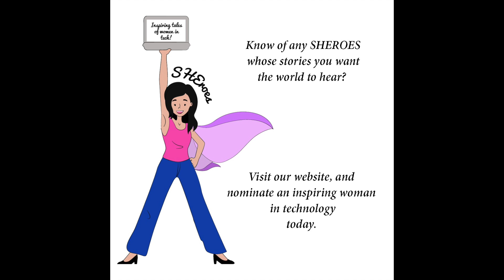The Sheroes Project: Introduction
Welcome to the Sheroes Project!
The Sheroes Project is an interactive, online video talk show featuring inspirational personal and professional stories of women in technology and aims to address the gender divide in technology. Each month, we will showcase the remarkable journeys of dynamic women, who are breaking through barriers, blazing new trails and making a difference in the tech industry. Featuring a variety of guests, from entrepreneurs and executives, to engineers and academics, the goal of the Sheroes project is to educate, inspire and motivate young girls to pursue engineering and computer science.
Within the last 30 years, the percentage of undergraduate women who received computer science degrees at major research universities has plummeted, from 37% in 1985, to a mere 14% in 2013. As computing-related jobs are growing faster than ever, with 1.2 million jobs expected to open by 2022 in the U.S. alone, it is problematic that the representation of women in the workforce is so disproportionate. According to Susan Wojcicki, CEO of Youtube, " The fact that women represent such a small portion of the tech workforce shouldn't just be a wake-up call -- it should be a Sputnik moment". Just as individual experiences differ because of geographical location, race, and socioeconomic status, they differ by gender as well. In order to maximize the potential of technology, and tackle broadly relevant problems, we must bring together people who are not only strong technologists, but who are also diverse in their backgrounds and experiences.
There are many factors that contribute to these appalling numbers: cultures that encourage young women to play with dolls rather robots and pursue traditionally "female" careers, to the self-perpetuating stereotype that a programmer is a male. Many of these trends originate in the childhood years, and then extend into the workplace. Out of the 30,000 students who took the AP Computer science exam in high school in 2014, less than 6,000 were women. It is hardly surprising then, that in many of the largest tech companies in Silicon Valley, including Facebook, Google, and Microsoft, women make up less than 30% of the workforce.

"You can't be what you can't see," so we want to SHOW young women the technical achievements they are capable of, and allow them to interact with role models who they can look at, and say "Wow, I want to do what she's doing someday." Through the SHEROES project, we are looking forward to reaching thousands of young girls, parents, and educators. By sharing the inspiring stories of our remarkable SHEROES, we hope that more young women will find the field of technology accessible, welcoming, and exciting.